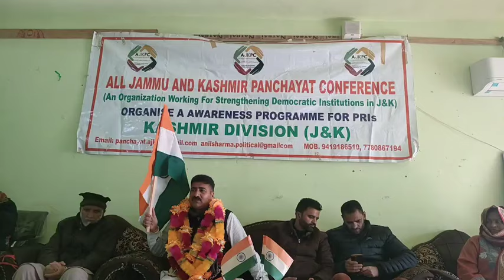All Jammu and Kashmir Panchayat Conference President (AJKPC), Anil Sharma, held a meeting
All Jammu and Kashmir Panchayat Conference President (AJKPC), Anil Sharma, held a meeting with PRIs at the townhall in Devsar,Kulgam District